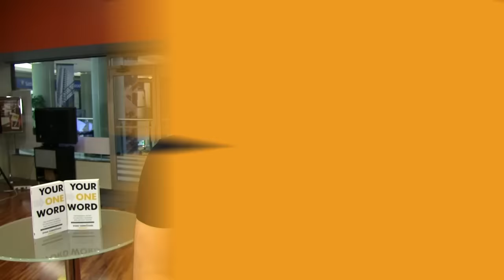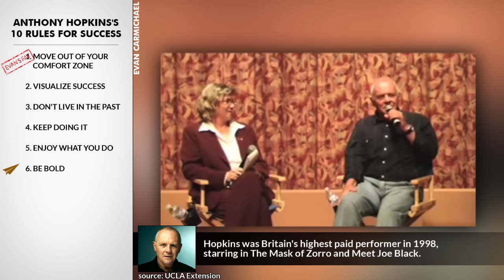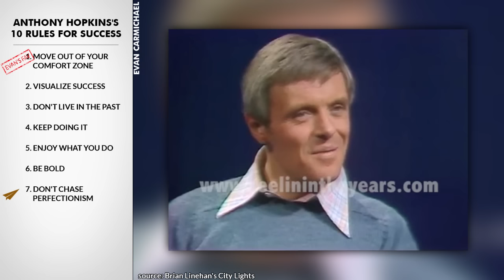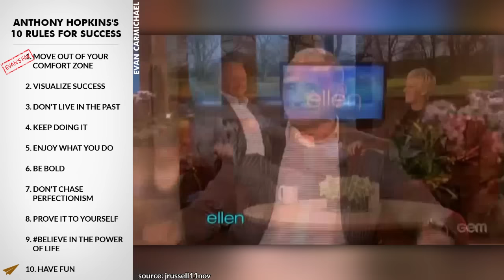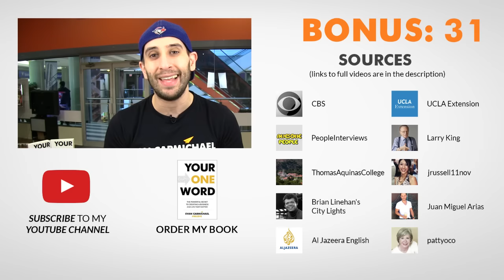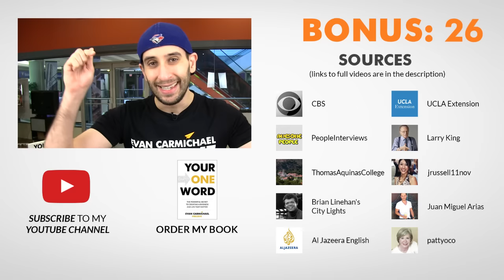If You Only Knew : Anthony Hopkins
✎ What makes Anthony Hopkins great? He achieved major success with his portrayal of Hannibal Lecter in The Silence of the Lambs. His portrayal of Dr. Ford in HBO's hit series Westworld captivated audiences around the globe. He's considered by many to be one of the greatest living actors, and today we're analyzing our take on Sir Anthony Hopkins' rules for success. Enjoy! :)

-= HOPKINS' RULES =-
1. Move out of your comfort zone
2. Visualize success
3. Don't live in the past
4. Keep doing it
5. Enjoy what you do
6. Be bold
7. Don't chase perfectionism
8. Prove it to yourself
9. Believe in the power of life
10. Have fun
-= BONUS =-
* Don't try to control life

✎ He's a Welsh actor of film, stage, and television. In 1980, he starred in The Elephant Man as the English doctor Sir Frederick Treves. He was nominated for an Academy Award for Best Actor for his performance in The Remains of the Day. Hopkins was Britain's highest paid performer in 1998, starring in The Mask of Zorro and Meet Joe Black. Hopkins' most famous role is as the cannibalistic serial killer Hannibal Lecter in The Silence of the Lambs, for which he won the Academy Award for Best Actor in 1991. Hopkins reprised his role as Lecter twice; in Ridley Scott's Hannibal (2001), and Red Dragon (2002). Hopkins was knighted at Buckingham Palace in 1993 for services to the arts. He received a star on the Hollywood Walk of Fame in 2003. Since 2016, he has starred in the critically acclaimed HBO television series Westworld.

kendrick Bowman1: "Great, lets do Anthony Hopkins"

Cheers,
Evan